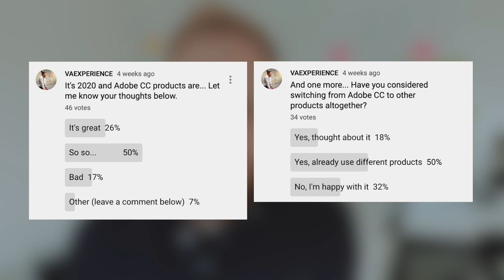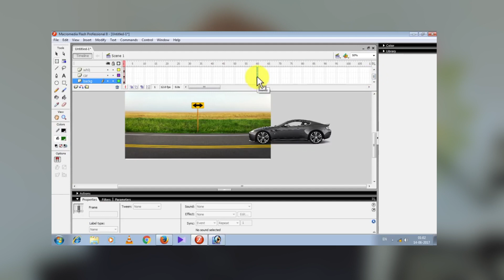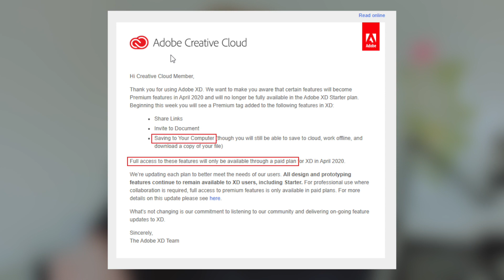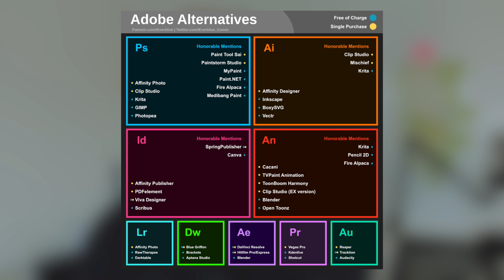Goodbye Adobe CC - Why I Stopped Using Adobe Products as a UX Designer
Goodbye Adobe CC - Why I Stopped Using Adobe Products as a UX Designer is a quick take highlighting the reasons that made me stop using Adobe CC products as a UX designer. Note, that I've been using Adobe since the early days of Macromedia (way before it was acquired by Adobe). Now, over the last couple of years, it became a burden to sustain a centralised suite of tools just for a couple of decent apps. And so, in this video, I'll explain the key rationale behind going decentralised software route for UX and product design.